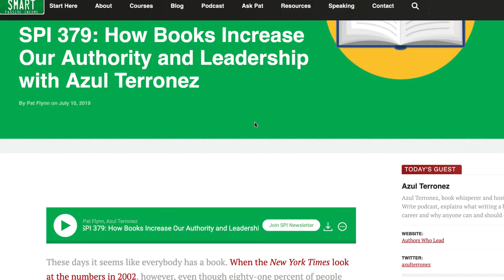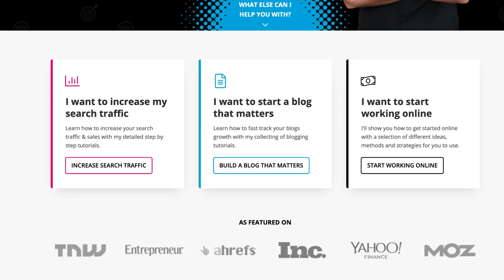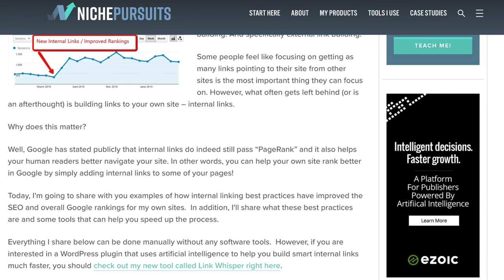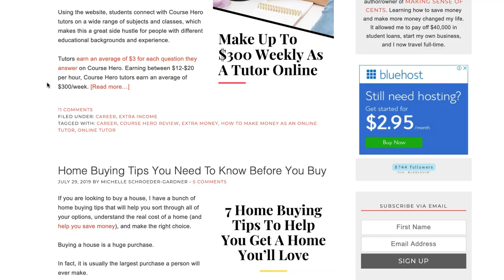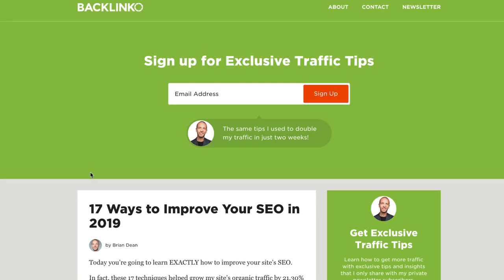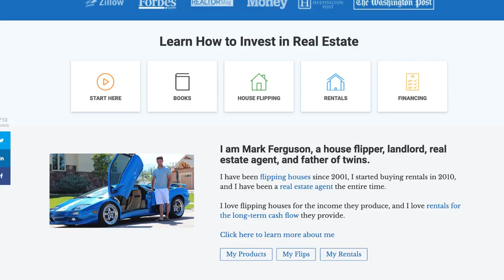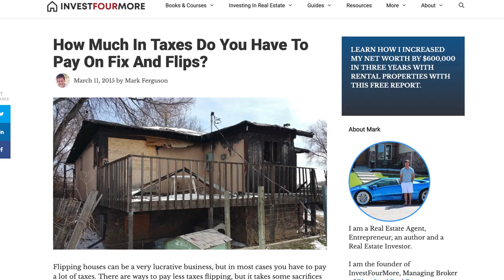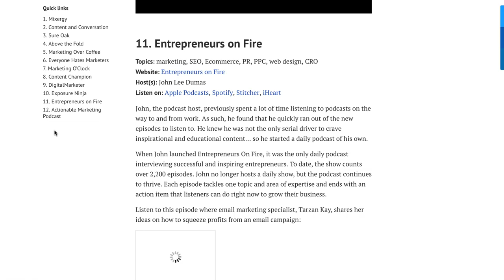7 Best Websites That Will Help You Make Money Online!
Are you trying to make money online? Read these 7 websites NOW! Changed my life.
My Favourite Ways To Make Money...

Education is very important! teach yourself how to make money online by reading blogs. This is how I stared.

Yes, it does actually take time and reading to understand how to earn money.

In this video, I talk about 7 blogs and websites that I was reading when I first started to earn money online. Once i started reading these everything started to make more sense.

Watch the video all the way to the end to see what websites Im talking about. If you have every wanted to learn how to make passive income or make money online then watch this video now!